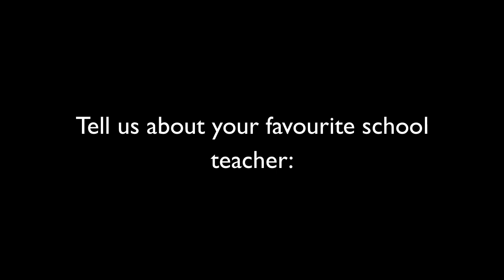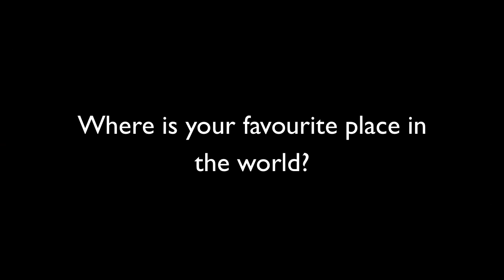YouTube Survey 2012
tl;dw
Why Jutze? Fav. teachers and places! Weird food. First gigs! Anyone?